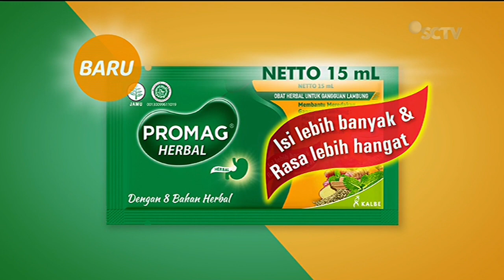Promag Herbal • Solusi Gambung Tanpa Dramaag • TVC Edisi 2023 • Iklan Indonesia 15 sec